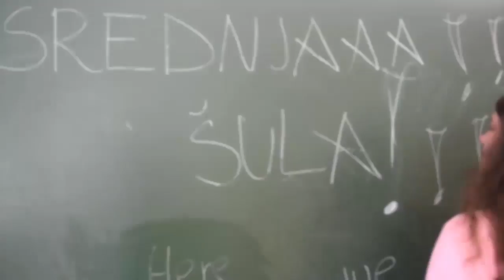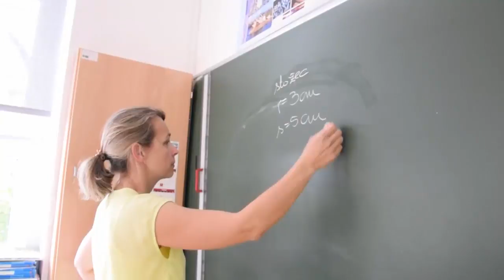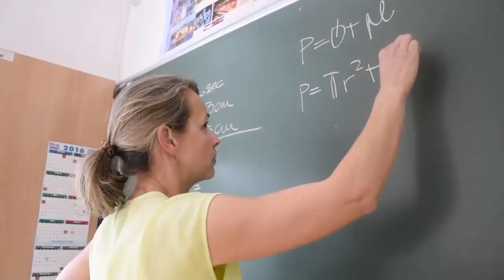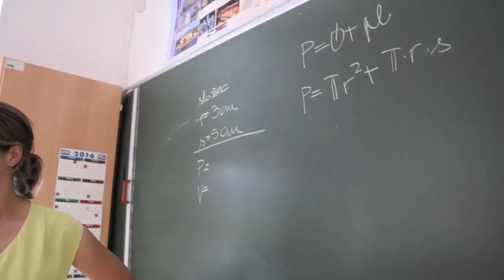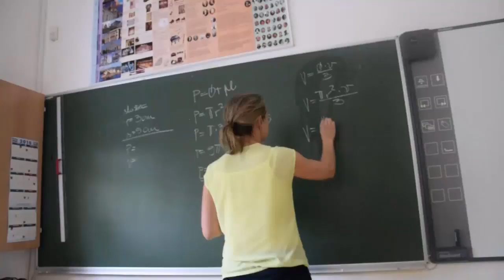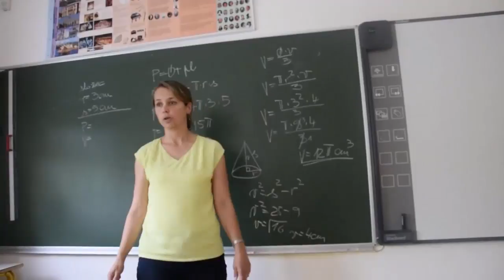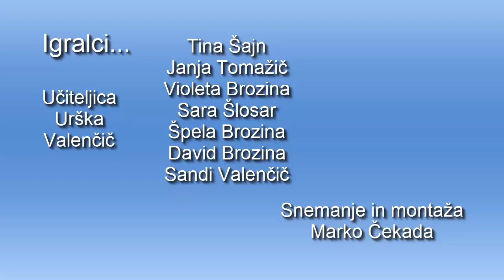Predstavitveni video OŠ Jelšane 2016/17